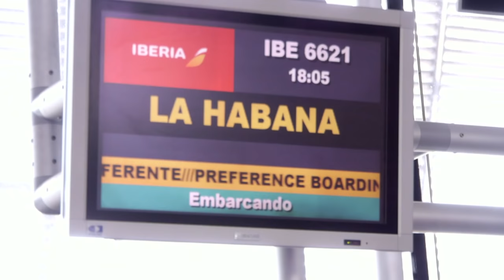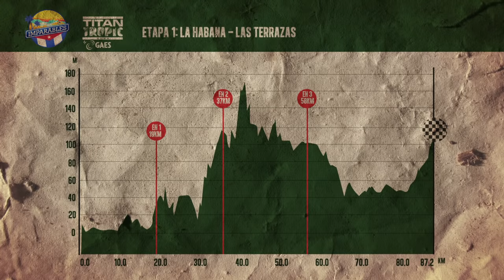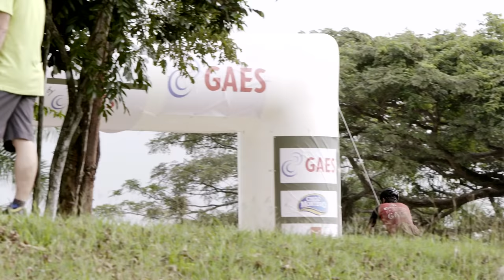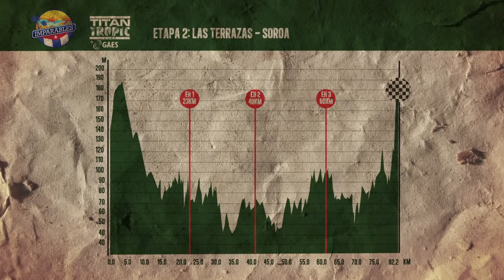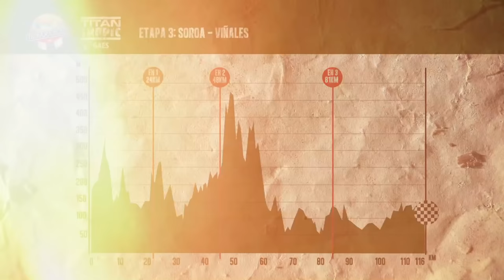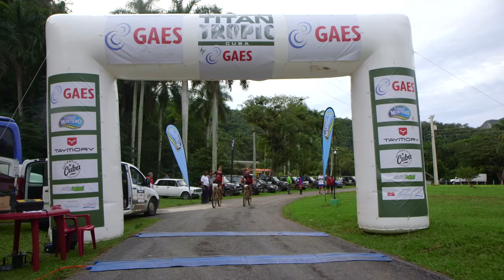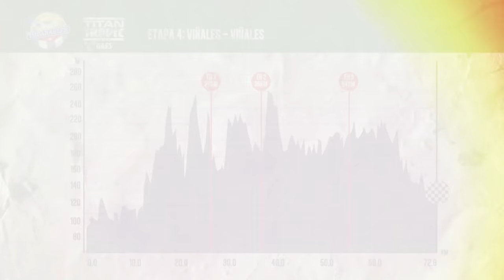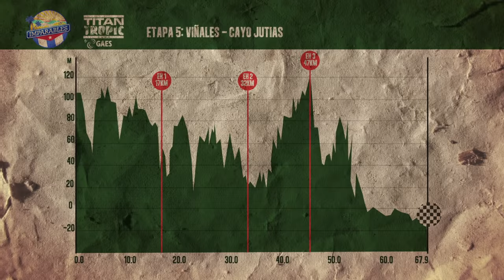Imparables Cuba - Titan Tropic 2015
Imparables desembarca en Cuba para correr la Titan Tropic Cuba by Gaes. Ritmo cubano, energía y... mucho barro!!!
Pero, ¿Qué somos? Imparables!
Disfruta de la aventura de nuestro equipazo: Santi Millán, Josef Ajram,  Ibon Zugasti, Tomi Misser, Javi Sancho, Tony Pérez, Carlos Ortet, Antonio Gassó y Victor Ronco os harán vivir sensaciones únicas a ritmo de salsa!!!

ZOOPA - 2016